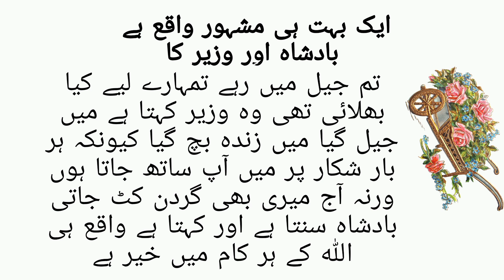Aik Badshah or Wazeer ka Qissa // Urdu Moral Story// بادشاہ کی کہانی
Aik Badshah ki khani
Badshah or wazeer ki batain